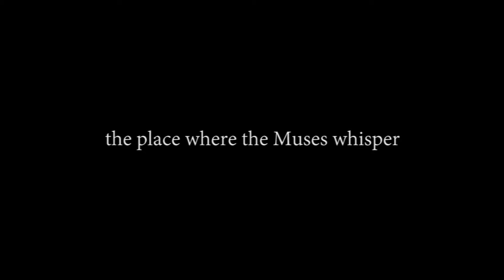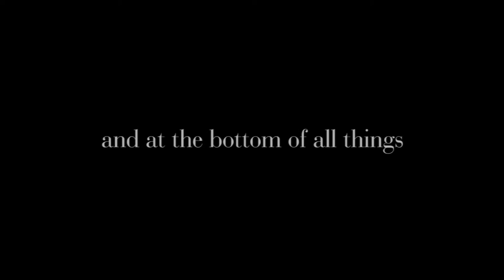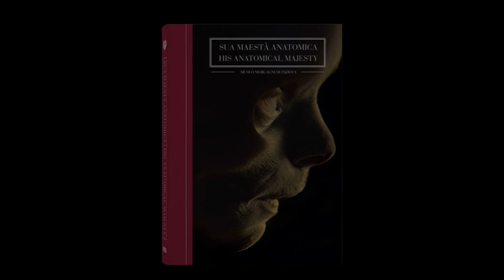HIS ANATOMICAL MAJESTY. MUSEO MORGAGNI DI PADOVA by BizzarroBazar.com (booktrailer in english)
HIS ANATOMICAL MAJESTY. MUSEO MORGAGNI DI PADOVA
Ivan Cenzi (author) - Carlo Vannini (photographer)

Floating in their glass jars, the Siamese twins are watching us. They seem to preserve the secret of an ancient enigma, the mystery of the human body, that we persist in considering as fixed and definitive. But in these pages the preparations quietly resting in the display cases show us a different reality: that of the body that went crazy and became a multiple and unpredictable battlefield. They tell us about the horrible, wild imagination of disease, and the story of the scientists who have devoted their life to understanding and defeating it.

The book literally takes the readers by the hand and guides them through the wonders of the “Morgagni” Museum of Anatomical Pathology, which houses papers and writings by Giovanni Battista Morgagni, and more than 1,500 items, either dried, preserved in alcohol or formaline, or tanninised, which not only document the most terrible dysfunctions and diseases but also throw light on what it meant to suffer from serious diseases two or three hundred years ago. Confronted with the incredible architecture of the anatomical machine, we gape in wonder like children looking at a mind-blogging invention. The pathological body here shown in detail is a fluid entity, freed from and forgetful of any limit, where the power of disease leaves behind it a mass of flesh sculpted in unimaginable forms, where science and art come together. This is why the “Morgagni” Museum is a place steeped not only with scientific and medical significance, but also in the most fertile kind of enchantment, capable of leaving us stunned and disorientated.
Combining historical and scientifical analysis and artistic and literary inspirations, the texts of the editor Ivan Cenzi are placed side by side with the images of Carlo Vannini, where anatomical preparations stand out against the black background with their sculptural and bright beauty that is no less fascinating than the works of the greatest sculptors. The book is completed and enriched by the scientific and museological notes by the research unit of the Institute of Anatomical Pathology in Padova (dr. Alberto Zanatta, dr. Fabio Zampieri, prof. Maurizio Rippa Bonati and prof. Gaetano Thiene).
This volume is the fourth issue of the series BizzarroBazar, edited by Ivan Cenzi.

The series:
After the first volume about the Palermo Catacombs, the second about the Fontanelle cemetery in Naples, and the third Italian religious ossuaries this is the third book of the BizzarroBazar series, edited by Ivan Cenzi. The object of this series, with texts in Italian and English, is to enhance and explore some of our peninsula’s hidden wonders and invite people to think about its artistic and cultural heritage. The series conveys to the reader the same sense of astonishment and delight that can be experienced when entering a Wunderkammer. The absolute protagonists of the book are the amazing images by Carlo Vannini, one of the most recognized art photographers in our country, which offer the reader a perfect visual guide.